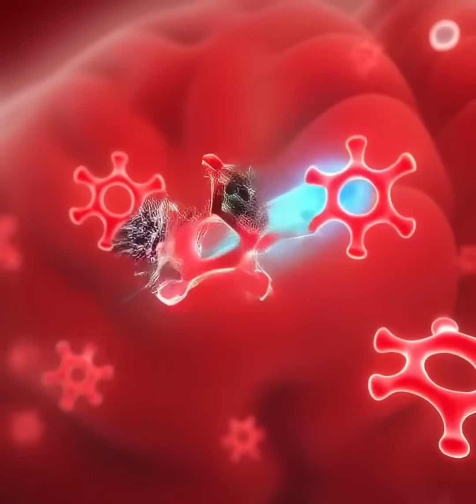HUGO™ Your Molecular Gangstar | Biggest Hydrogen Rapper in History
H2 CONCUSSION HOME CARE PACK & PROTOCOLS

Welcome to the World according to HUGO™ – Crisis2Clarity

Yo! I’m HUGO, the hydrogen molecule – your Molecular Gangstar. The smallest molecule in the universe… but don’t let the size fool you. While the big guys break apart in the stomach and crawl through the bloodstream, I skip the whole traffic jam. I shoot straight to your cells like a superhero – no customs, no delays – just PURE ENERGY.

My Mission: Healing the Concussed Brain
HUGO™ – Crisis2Clarity | The Molecular Gangstar
I’m HUGO™, the smallest molecule in the universe with the biggest mission in sport: healing concussion. While other treatments crawl through the bloodstream, I zip straight to your cells – no delays, just pure energy.

Recruited by the Global Authority for Concussion Safety (GACS), I’m hitting NFL, AFL, and NRL arenas – plus grassroots clubs – to fix what concussion breaks. Backed by the Crisis2Clarity protocols, my hydrogen power reduces inflammation, repairs brain cells, boosts ATP, and clears the fog fast.
Our goal: End the concussion crisis by 2032 and show the world how H₂ can transform health, sport, and even the planet.

The Call for Help
Right now, I’m diving into the brain of an injured NRL player. His world’s spinning, thoughts are foggy, head locked in a storm.
The GACS “Concussion Free in 3” handbook lists 4 key concussion symptoms – and I’ve promised to fix every single one.

🎤 LYRICS: HUGO™ Crisis2Clarity
Yo, it’s HUGO – smallest G in the galaxy,
Biggest punch in the fight for humanity.
From GACS to CSA, I’m the cell’s VIP,
Ending the concussion crisis by two-oh-three-two, you feel me?

Crisis to clarity, straight molecular wizardry,
Hydrogen hittin’ hard, redefinin’ history.
Slippin’ in your bloodstream, ghost in the capillaries,
Lightest in the game but my moves legendary.

I kill inflammation like a boss on the block,
Neurons light up, man, I tick like a clock.
From concussed to composed in seventy-two hours,
I’m unlockin’ ATP – that’s the body’s true power.

Neurology? I keep that brainwave steady,
Clear the fog, reaction time stay ready.
Mitochondria’s hype man, I boost that spark,
Turn your energy game from a flicker to an arc.

Oxidative stress? I ain’t impressed,
Free radicals run? Nah, I get ’em undressed.
Bind ’em up clean, turn poison to H₂O,
Water in your cells, now watch that flow grow.

After training, I roll through like a crew,
Restoring your system, that’s just what I do.
From the sprinters to the scrummers to the heavy lifters,
I’m the silent upgrade, the internal shifter.

Peak performance? I’m the blueprint key,
Optimal cells, man, they dancin’ with me.
Recovery on lock, no lag, no stall,
I’m the gangstar gas that be servin’ y’all.

No mass disease, no families torn,
Humans reborn, in their clarity form.
Mind’s on fire, creatin’ new scenes,
Worlds from our dreams, livin’ all our schemes.

We flip the script, from pain to prosperity,
HUGO’s here bringin’ Crisis to Clarity.

From GACS to CSA, we got that might,
Olympics 2032, concussion crisis in flight.
I’m the molecule gangstar, the hydrogen king,
Now let’s heal the world – everybody sing.

H-U-G-O, turn the crisis to clarity!
H-U-G-O, heal the world with rarity!

The Human Behind the Molecule
This mission started with Jackson Lawson, author of Crisis2Clarity: The Hydrogen Revolution.
After surviving his own severe health crisis, Jackson discovered the life-changing power of Molecular Hydrogen. His research and real-world protocols have helped hundreds recover, optimise performance, and regain control of their health

The NFL has already paid out over $1.5B in lawsuits. The AFL and NRL are facing mounting cases. Schools and clubs worldwide are next. The culture of sport is under siege.

There is hope. The Global Authority on Concussion Safety (GACS) has unveiled the GOLD STAR STANDARD HIA +A Protocols, powered by hydrogen therapy — science that reverses concussion damage and blocks the “killer protein” tau at the root of CTE.

Ex-players are regaining clarity after years of fog. Parents are protecting kids. Leagues are discovering a way to defend both players and their legacies.

This is more than treatment. This is a new Duty of Care.

Our Goals
✅ End the concussion crisis in sport by 2032.
✅ Deliver Crisis2Clarity protocols to every athlete – from grassroots to elite.
✅ Educate the world about hydrogen’s health and environmental potential.